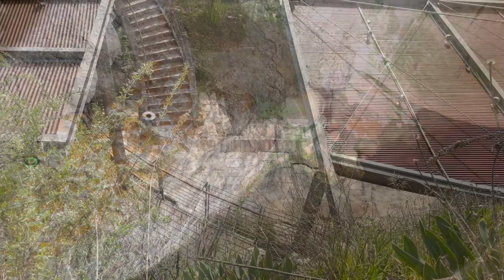Day 19 | March 7, 2021 | Pool of Siloam | Jesus and the Temple | Magdala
Thank you Matt Maher for your music! Check out Matt Maher's reflections on "Breathing Through Lent" on YouTube.